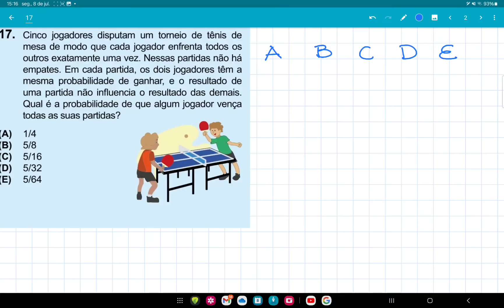Olimpíada de matemática 2022, nível 3,questão 14,Os nove pontos da figura estão igualmente espaçados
Os nove pontos da figura estão igualmente espaçados na circunferência. Maria quer pintar alguns desses pontos de tal forma que não exita triângulo equilátero cujos vértices estejam todos pintados. Qual é o maior número de pontos que ela podem pintar?